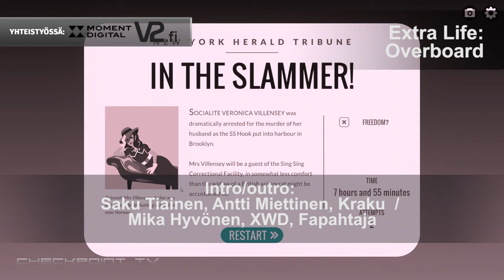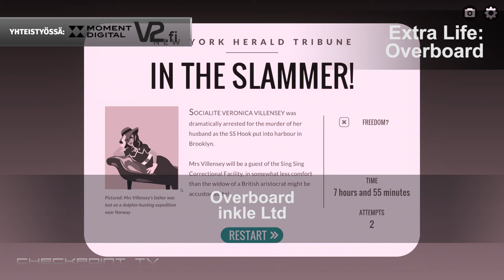Extra Life - Overboard! eli kuinka murha tehdään oikeaoppisesti (arvostelu)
Steam-alesta näppeihin osunut Overboard! osoittautui vallan veikeäksi seikkailupeliksi. Se on näet murhamysteeripeli, jonka näkökulma on tavanomaiseen nähden täysin vastakkainen. Pelaajan täytyy katsos selvitä murhasta kuin koira kuuluisasta veräjästä. Miten selitetään aviopuolison katoaminen Atlanttia ylittävältä matkustajalaivalta ja kenties saadaan kaadettua syy jonkun toisen niskoille? Letkeästi etenevä seikkailupeli nojaa vahvasti dialogiin ja siinä on paljon erilaisia tarinapolveiluja, jotka tekevät uudelleenpeluukerroista selkeästi erilaisia. Ja kenties joskus lopulta pelaaja löytää keinot vakuuttaa muut syyttömyydestään.

Arvostelija: Jukka O. Kauppinen
Intro/outro: Saku Tiainen, Antti Miettinen, Kraku  / Mika Hyvönen, XWD, Kraku / Mika Hyvönen, XWD, Fapahtaja

Overboard!
Tekijä / julkaisija: inkle Ltd
Alustat: PC, Switch, iOS, Android